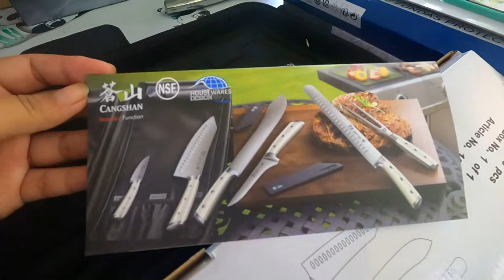ĐẶT TRÚM LƯƠN VỀ NẤU CANH CHUA ĐỌT CHOẠI & THÙNG QUÀ BẤT NGỜ MÙA DỊCH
Vẫn là cuộc sống thường ngày mùa dịch chia sẻ một món ăn quê nhà đó là canh chua lươn nấu với đọt rau choại , 1 loại rau dại mọc nhiều ở quê , Trang mời quý vị ! Cảm ơn thùng quà bất ngờ từ Mỹ cũng như tình yêu thương của quý ông bà cô chú anh chị dành cho Trang và gia đình ! Chân thành biết ơn và kính chúc sức khỏe !